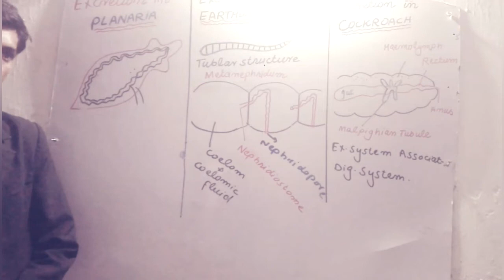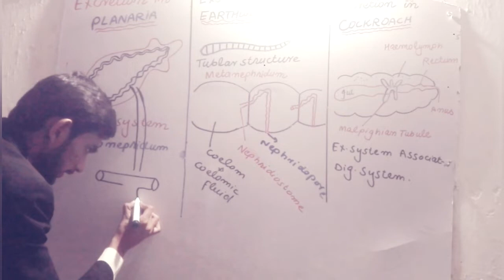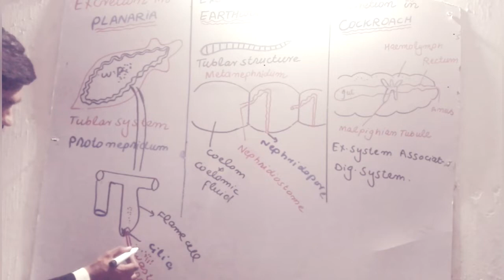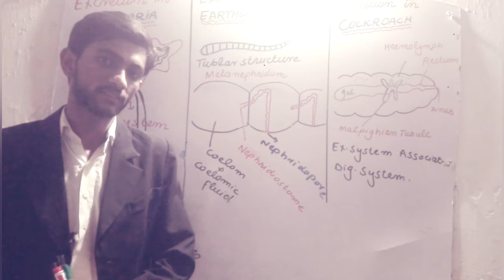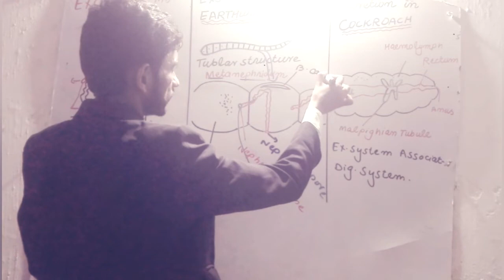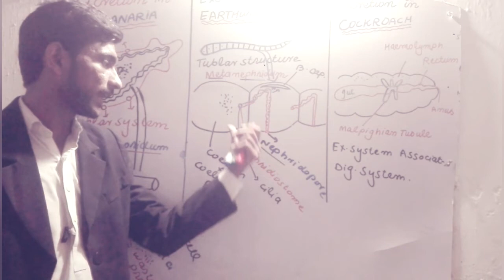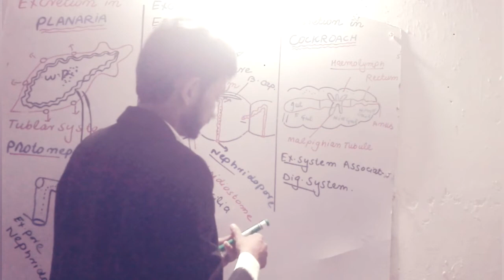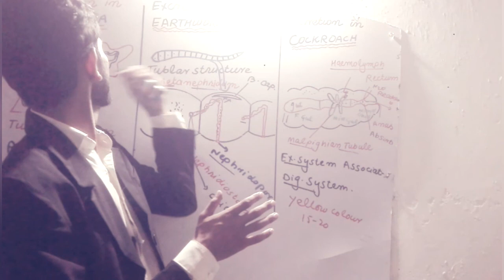Structure of Planaria ,Structure of Earthworm, Structure of Cockroach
Excretion in Planaria
Excretion in Earthworm
Excretion in Cockroach
Dift b/w Protonephridia &  metanephridia
The excretry system of planaria is tublar system called Protonephridia.Important structure for excretion is flame cell..which have cilia.
The excretry structure of Earthworm is also tublar and called Metanephridia .paired Metanephridia is present in each segment of Earthworm.
In Cockroach Digestive system is associated with Excretry system and its Excretry structure is Malpighean tubule.its excretry waste is uric acid.
Link of the previous lectures
For any information what's app nbr